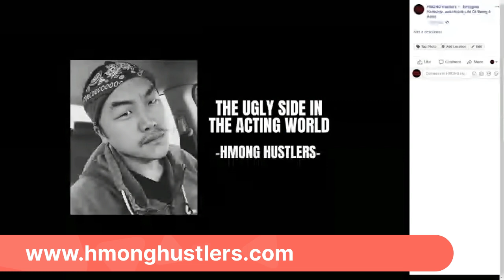Hmong Hustlers Show #15 Doua Moua on Struggles, Hardship, and Hustle Life Of Being A Actor